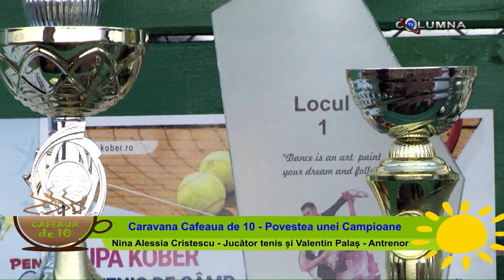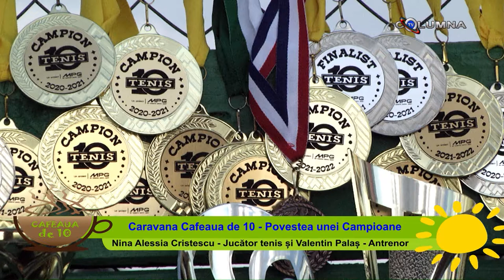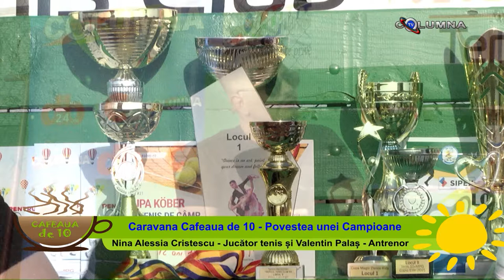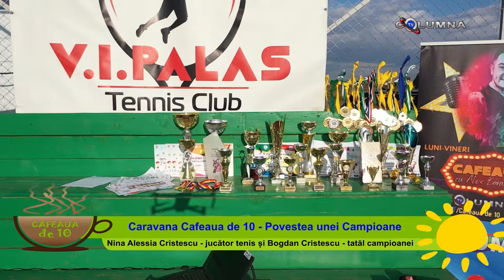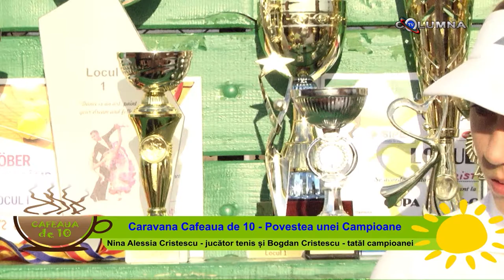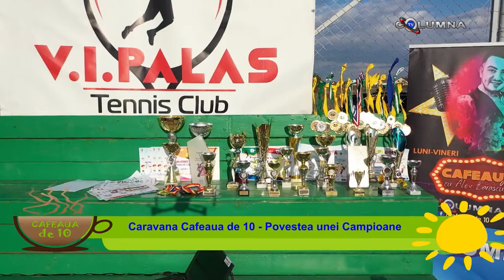CARAVANA ,, CAFEAUA DE 10'' - NINA ALESSIA CRISTESCU - POVESTEA UNEI CAMPIOANE LA TENIS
La vârsta de numai 12 ani Alessia Cristescu din comuna dâmbovițeană Odobești are deja în palmares participarea la 8 turnee din Federația Română de Tenis. A câștigat trei dintre ele, dar a urcat de fiecare dată pe podium. Are până acum peste 300 de meciuri. În spatele acestor rezultate obținute la o vârstă fragedă stau multe ore de antrenament în fiecare zi, susținerea familiei și a antrenorului, dar mai ales determinarea sportivei.